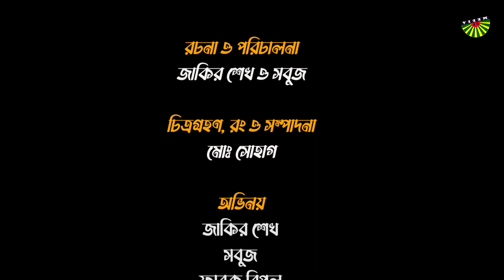দেশী কানা | Deshi Kana | Bangla Comedy/Funny Video 2022| Sunlight BD Media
Sunlight BD Media Presenting"দেশী কানা | Deshi Kana | Bangla Comedy/Funny Video 2022| Sunlight BD Media"

      CAST
   Jakir Sheikh
   Sobuj
   Faruk Ripul
   Ashik Mahmud

      Camera: Shohag
      Script: Jakir Sheikh & Sobuj
      Direction: Jakir Sheikh & Sobuj
      Edit & Color: Shohag

This content is original and copyright to Sunlight BD Media.

funny videos
comedy videos in
funny video
comedy videos
comedy videos
new funny video
comedy videos in bangla
comedy video
funny
comedy
best fun video clip
HD Video
funny vines

bangla funny 2022

bangla funny video 2022 download

bangla new fun 2022

desi cid video

bangla funny video download

sunlight bd media
sunlightbdmedia

very hot video 2022

hot video
bangla hot video 2022

comedy video

funny video

Comedy Video Onlin

bangla funny 2022

jakir sheikh video
sobuj
shohag
sabbir rahman

দেশী কানা
দেশি কানা নতুন ফানি ভিডিও ২০২২

new video